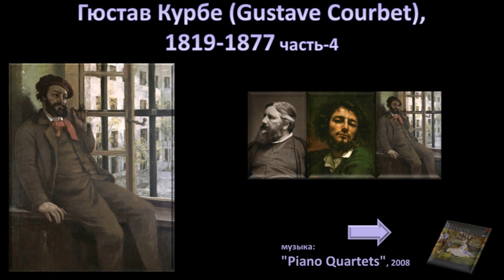Гюстав Курбе (Gustave Courbet), 1819-1877-4ч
Гюстав Курбе (Gustave Courbet), 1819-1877. Франция - Сборник №1
Гюстав Курбе (Gustave Courbet), 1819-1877. Франция - Сборник №2
Гюстав Курбе (Gustave Courbet), 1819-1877. Франция - Сборник №3
Гюстав Курбе (Gustave Courbet), 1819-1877. Франция - Сборник №4
Гюстав Курбе (Gustave Courbet), 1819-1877. Франция - Сборник №5
Курбе, Гюстав
Жан Дезире Гюстав Курбе (10 июня 1819, Орнан — 31 декабря 1877, Ла-Тур-де-Пельз, Во, Швейцария) — французский живописец, пейзажист, жанрист и портретист. Считается одним из завершителей романтизма и основателей реализма в живописи. Один из крупнейших художников Франции на протяжении XIX века, ключевая фигура французского реализма...